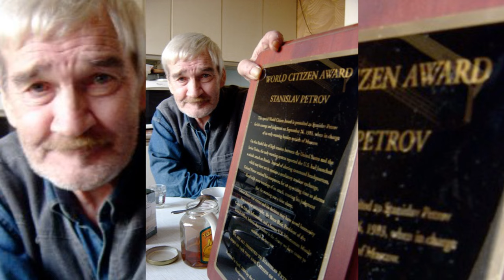STANISLAV PETROV. EL HOMBRE QUE SALVO AL MUNDO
Stanislav Yevgráfovich Petrov nació el 7 de septiembre de 1939 y murió el 19 de mayo de 2017, Y fue teniente coronel de las Tropas de Defensa Aérea Soviéticas, que desempeñó un papel clave en el llamado incidente del equinoccio de otoño en 1983, en plena Guerra fría.

El 26 de septiembre de 1983, Stanislav Petrov evitó lo que pudo haber sido una catástrofe mundial cuando se produjo el llamado Incidente del equinoccio de otoño, que colocaría al mundo a escasos segundos del Apocalipsis atómico.